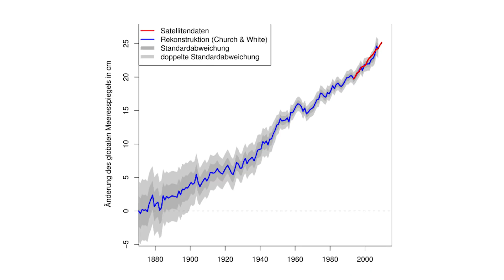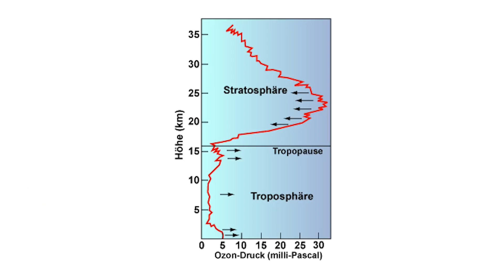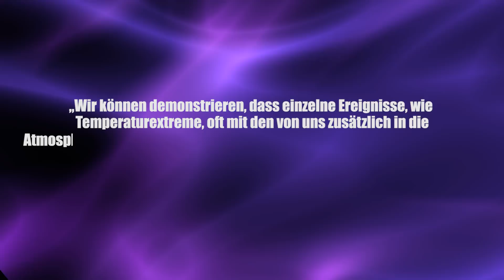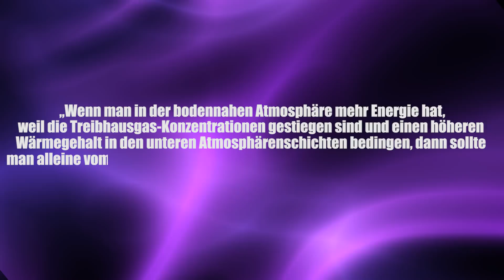Kein Zurück mehr! Der Klimawandel schlägt voll zu - Clixoom Science & Fiction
Der Klimawandel ist da und er wird uns wohl mit voller Breitseite erwischen, aber bereits heutzutage schon katastrophale Auswirkungen.

Quelle:

Clixoom Science & Fiction: Das sind spannende News aus der Wissenschaft über revolutionäre Forschungsergebnisse, spannende Studien und spektakuläre Eindeckungen.